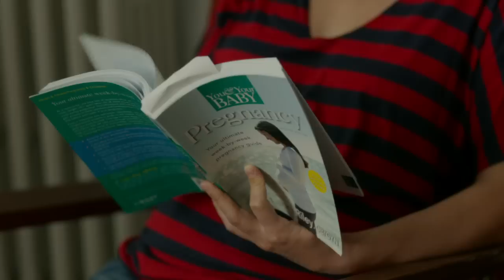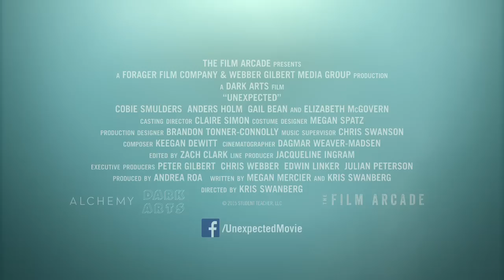Unexpected Official Trailer #1 (2015) - Cobie Smulders Movie HD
Samantha Abbott is a dedicated and passionate teacher at an inner-city Chicago high school. Just as she is coming to terms with her school closing, Samantha faces some life-changing and unexpected news: she is pregnant. After breaking the news to her live-in boyfriend John and opinionated mother, Samantha learns that one of her most promising students, Jasmine, has landed in a similar but very different situation. As the women navigate their ambitions for the future, Samantha and Jasmine forge an unlikely friendship that will challenge their perspectives and leave a lasting impact on one another.